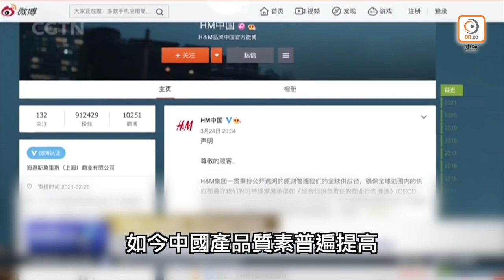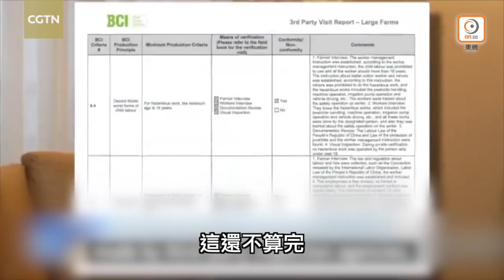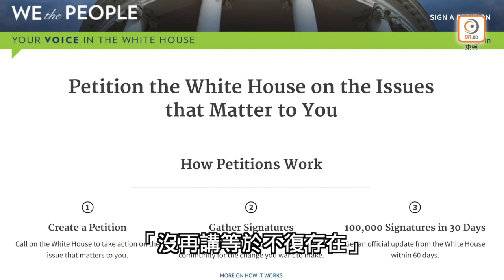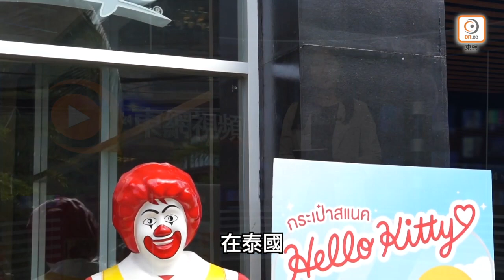【on.cc東網】東網評論：抵制行動如神兵 敵不流血不還鞘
一出鞘必須見血封喉

【東網評論：抵制行動如神兵　敵不流血不還鞘】